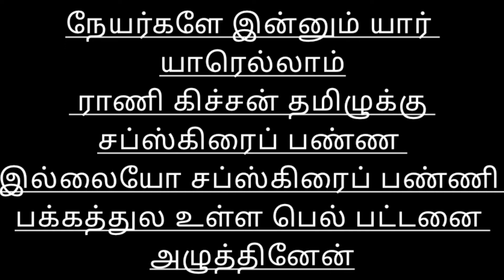Mushroom 🍄 recipe ( Kalan ) தமிழ்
காளான் செய்ய தேவையான பொருட்கள்

1. காளான்
2. வெங்காயம்
3. முட்டைக்கோஸ்
4. தக்காளி
5. எண்ணெய்
6. கருவேப்பிலை
7. மல்லி தலை

                               English

Ingredients for making mushrooms

1. Mushrooms
2. Onions
3. Cabbage
4. Tomatoes
5. Oil
6. Caraway
7. Coriander head

இப்படிக்கு
Rani's kitchen Tamil